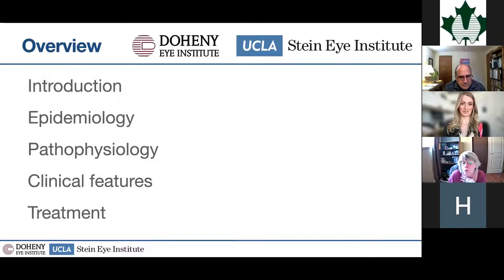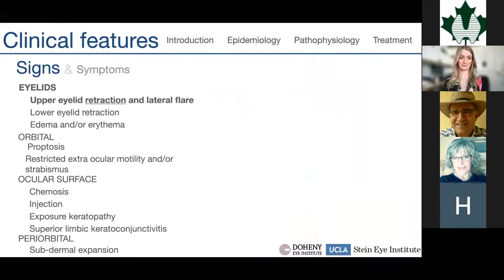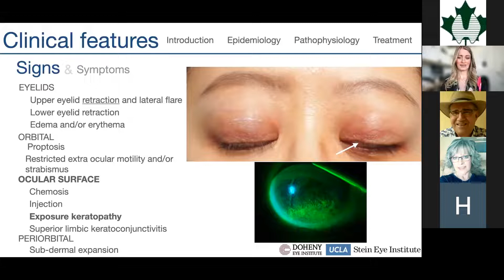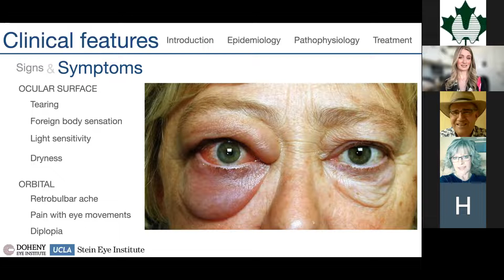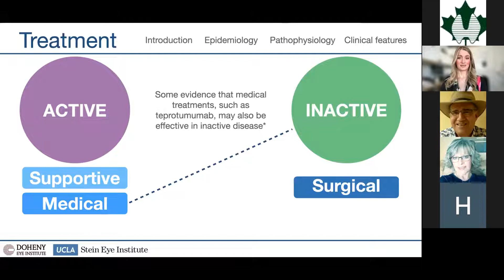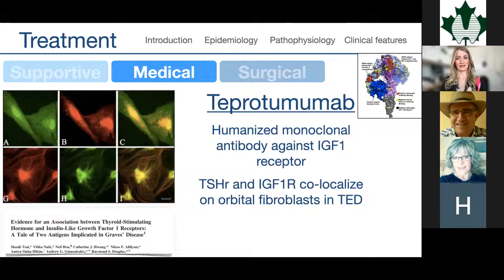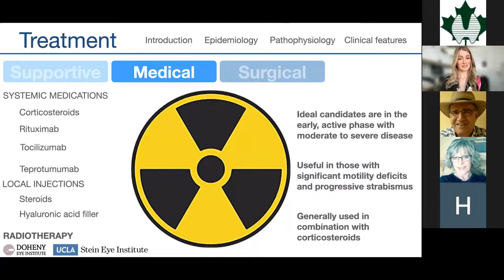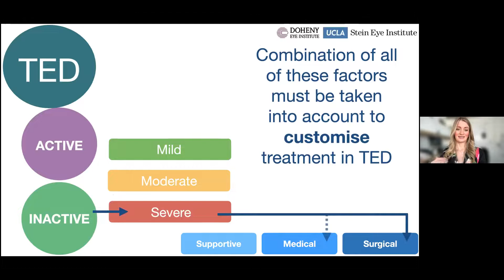Thyroid Eye Disease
Dr. Kelsey Roelofs is an Ophthalmologist. She completed her medical education and residency training at the University of Alberta in Edmonton, Canada. Following this, she embarked on a one year ocular oncology fellowship at Moorfields Eye Hospital. She is currently completing an American Society of Ophthalmic Plastic and Reconstructive Surgery fellowship at the University of California, Los Angeles. She has published over 40 peer-review papers, 19 textbook chapters and was the 2021 recipient of the Bartley R. Frueh Research Award.